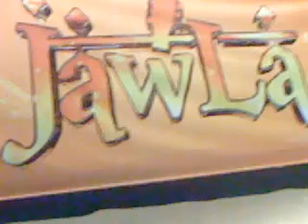The-ViZiR invité a La scéne De Saidia I.A.M Avec un Rap 100% Marocain